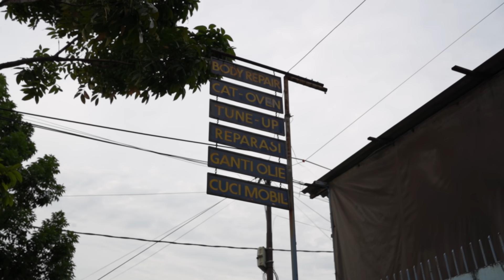Doktrin Semangat! Team Motomobi Yakin 100% Menang? | Katana Challenge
Visit Livemodz "Katana War" ke Tim @OmMobi